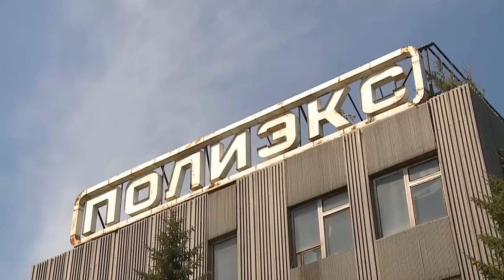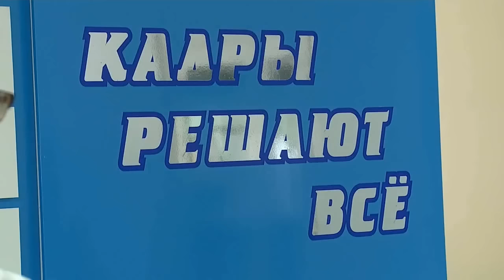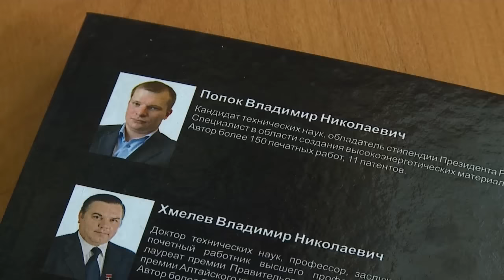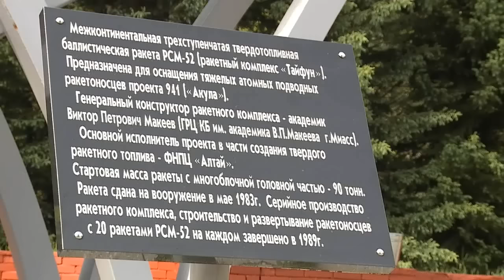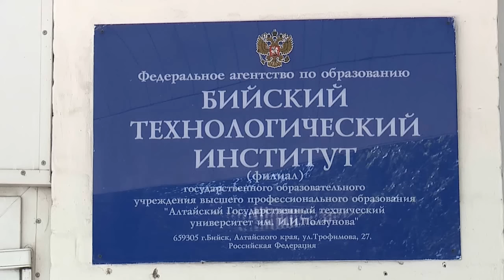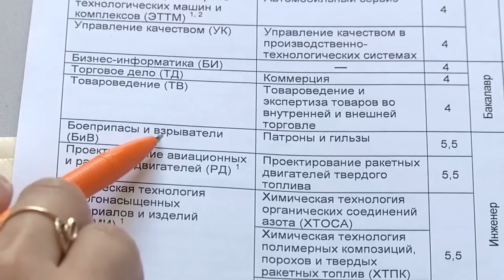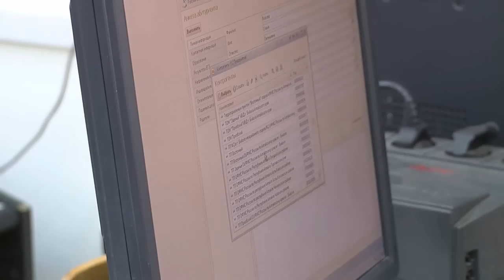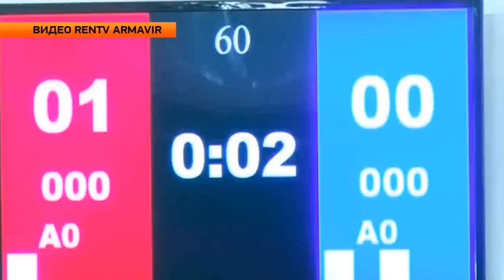"Новости ОТН" (22.07.15г., Бийск)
Анонс выпуска:
Прямо сейчас бийчане борются за медали. В Краснодарском крае завершается летняя спартакиада учащихся.
Кому война, а кому мать родна. Бийчанина-лжеополченеца осудили в Туле.
От косметологии до газодобычи. Молодые учёные Бийска готовы к новому конкурсу.